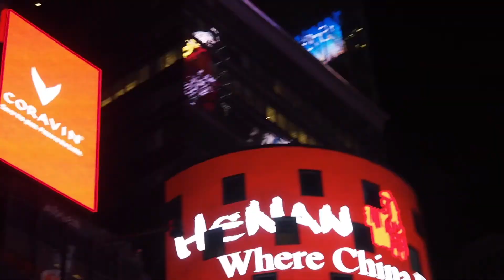| NYC |:| Spirit of a Town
HEY
I just came back from NYC during christmas time and decided to make a video of it. The bad quality has been made on purpose, don't mind it or just enjoy it.
This video aims to present you some NY's Districts ( SOHO, CHINATOWN, BROOKLYN, MIDTOWN, CHELSEA) and show you a global view on the town with a typical musical menu.